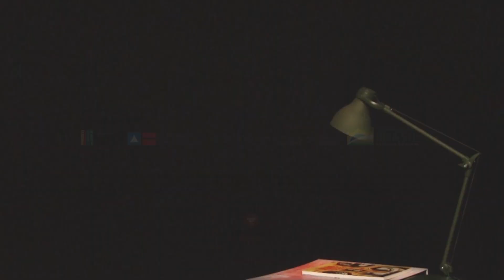CONVERSARIA LITERÁRIA EP 02 - Lazzo Matumbi, Juliana Ribeiro e Marcelino Freire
CONVERSARIA LITERÁRIA

Maviael Melo conversa com Lazzo Matumbi, Juliana Freire e Marcelino Freire sobre música, literatura, mercado cultural e cidadania.

O projeto tem apoio financeiro do Estado da Bahia através da Secretaria de Cultura do Estado da Bahia e da Fundação Pedro Calmon (Programa Aldir Blanc Bahia) via Lei Aldir Blanc, direcionada pela Secretaria Especial da Cultura do Ministério do Turismo, Governo Federal.